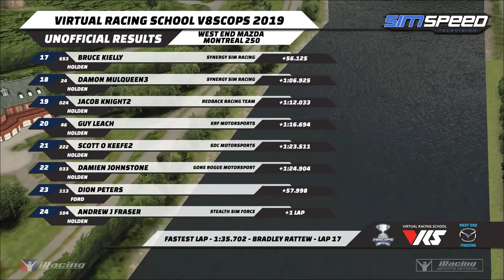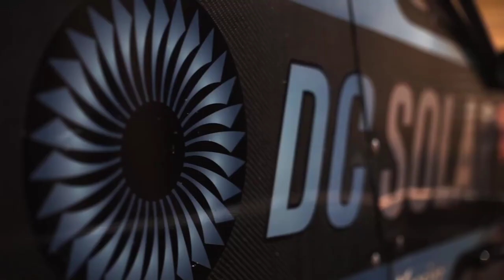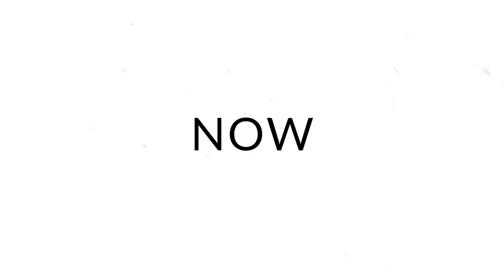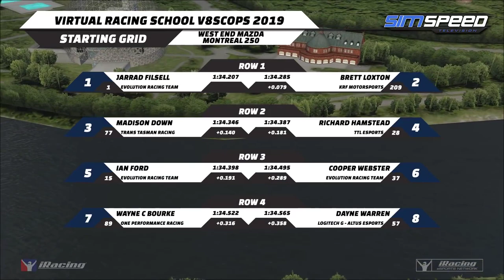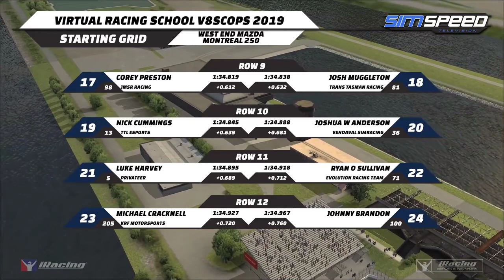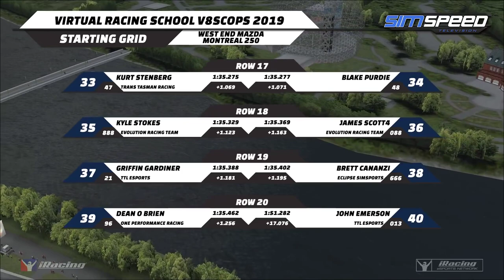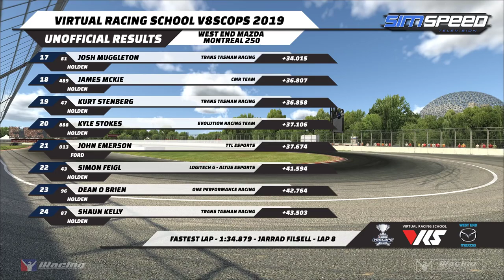Virtual Racing School V8SCOPS | Round 1 | West End Mazda Montreal 250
The V8SCOPS is back, bigger and better than ever. Special thanks to Virtual Racing School and West End Mazda.